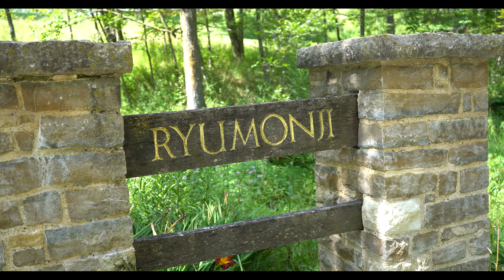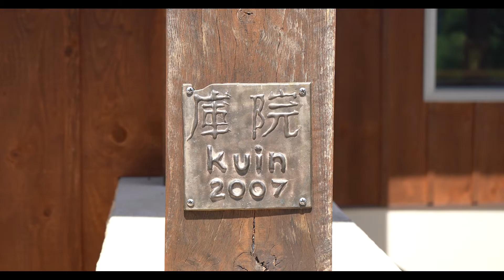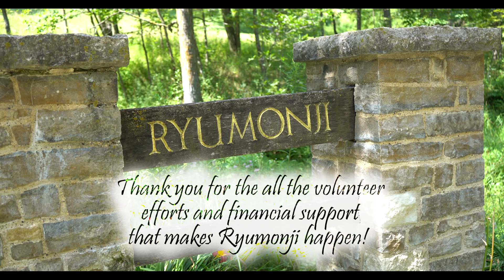Tour the Ryumonji Zen Monastery - Dragon Gate Temple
Take a tour of the Ryumonji Zen Monastery in Dorchester, Iowa with Shoken Winecoff Roshi. Ryumonji is a Soto Zen Buddhist temple located in the beautiful rolling hills of northeast Iowa. Forty acres of land were donated in 2000 for establishing a monastery. A vibrant community of lay and ordained members, that extends over much of the country, has transformed the farmstead into a traditional Soto Zen training monastery. The buildings were constructed in accordance with standards passed down from the time of Zen in China. The land and the temple buildings reflect the spirit of “peaceful dwelling”.